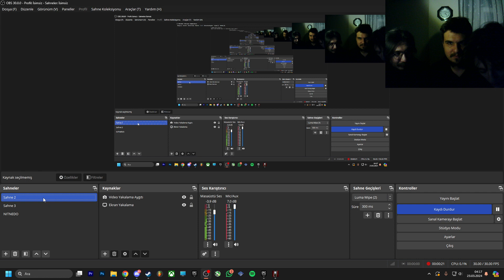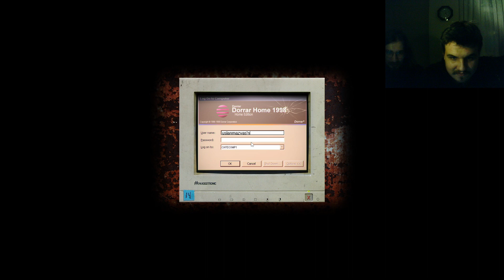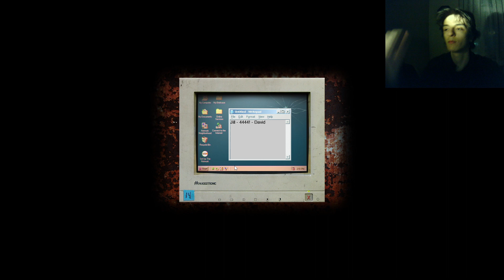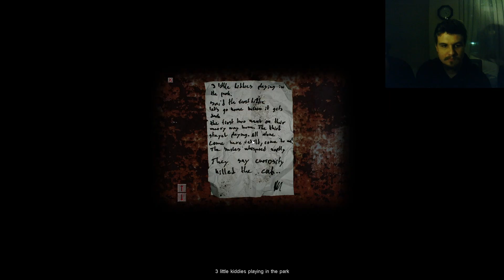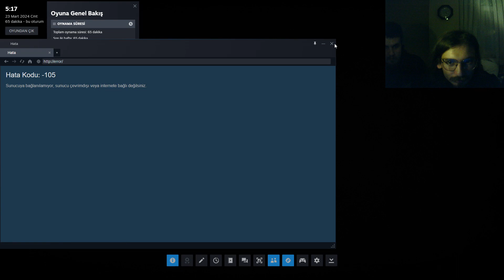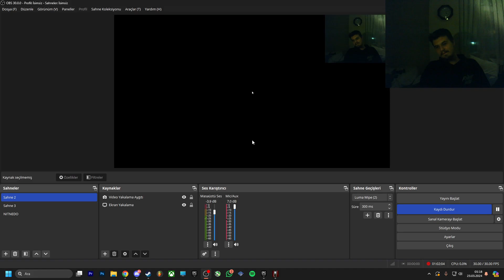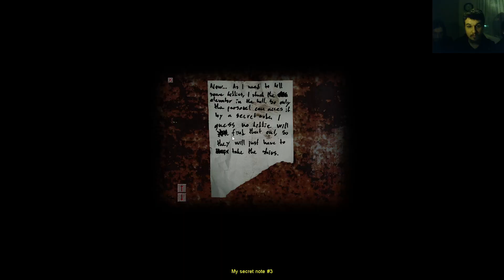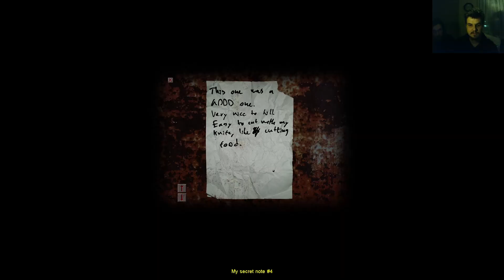korkab cips yer koru oyunu korkanın çocuğu olmaz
vermem